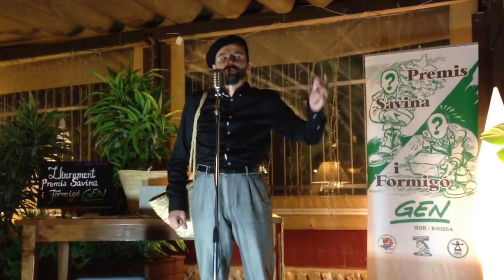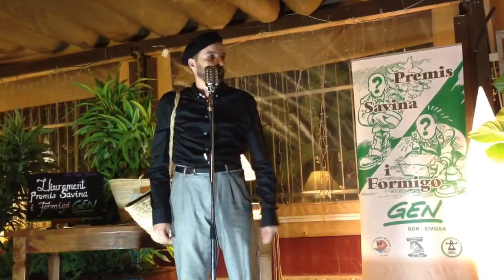S'Home des Senalló al sopar d'entrega dels Premis Savina i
Segona bronca de s'Home des Senalló al populatxo eivissenc